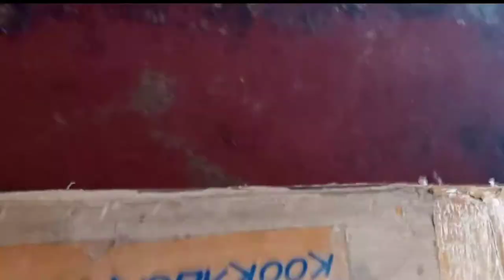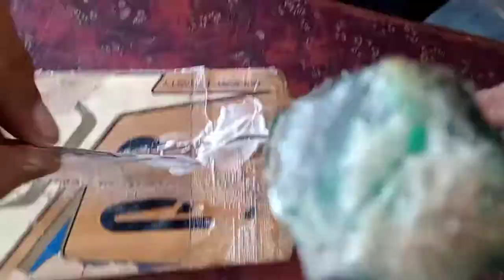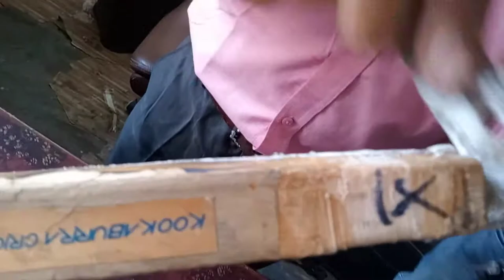Kookaburra cricket bat full repair / refurbished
cricket bat was destroyed very badly by user. batsman is very crazy for repair it and demanded genuine video with full repair of this bat. then i was complete its video and upload on YouTube for tutorial. please watch it and share with your friends. thx
we are trying our best in all videos. we are repairing all bats with hand tools and professionally repair. after repair u may check the result